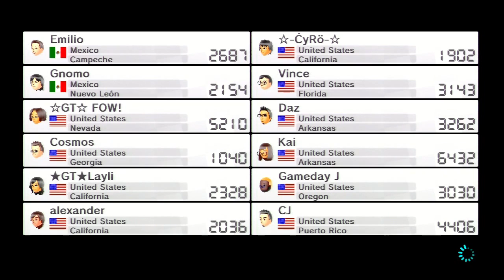Mario Kart 8 - VS Racing Online - They Have Favorites [Gameday J]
Featuring: Gameday J , Ngamer01

Stay Gaming My Friend ~